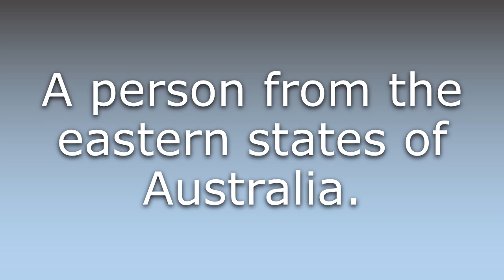What does T'othersider mean?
What does T'othersider mean in English? Learn the meaning of the word T'othersider! How to Pronounce T'othersider. Expand your vocabulary, learn words.